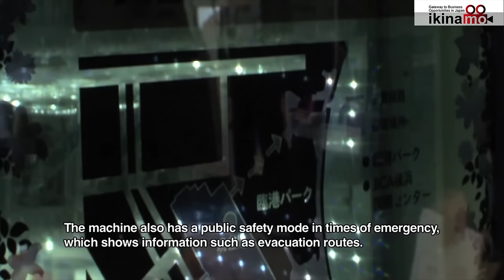Next-generation vending machine appeared! Transmissive display mounted model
※ This movie has been re-edited what was filmed in 2011.

Okaya Electronics has developed a concept model of next-generation vending machines equipped with transmissive displays, along with domestic major vending machine makers, Sanden and Intel. In this concept model, a 65-inch transmissive display with full HD resolution is arranged vertically, and while showing the actual item placed behind the display over the glass, high-definition characters Or you can display pictures, Flash animation etc.
This vending machine displays the large digital clock and animation of an animal character etc. while the guest is not present, draws interest of the passerby, when the customer stands in front of the vending machine, estimates the attribute of the customer by anonymous video analysis, The advertisement content corresponding to the customer is displayed

【Ikinamo administration site · channel list】